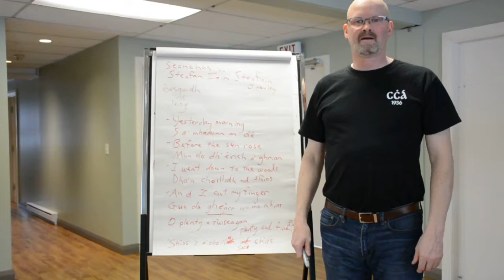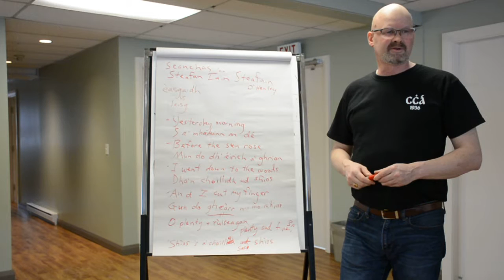Òran Steafan Iain Steafain - Yesterday Morning, 'S a' Mhaduinn an Dé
Chaidh an t-òran seo a dhèanadh le Steafan Iain Steafain (O'Hanley) á Bràigh na h-Aibhneadh, Eilean Cheap Breatuinn bho chionn mu chiad bliadhna.  Dar a bha e ag obair anns a' choillidh, gheàrr e a chorrag, thàinig e dhachaidh, chuir e tombaca cagnaidh air an lot, shuain e sin ann am bréid, shuidh e ann an séidhir agus rinn e an t-òran seo.  Dh'ionnsaich mise e bho m' shenair Iain Ailig mac Aonghuis Dhòmhnuill Iain 'ic Phàdruig Bhàin ('s e MacEachuinn a bh' ann) agus bho Ruairidh Aonghuis Eòghainn (MacAonghuis). Bha an dithist aca ás a' Bhràigh.
This song was composed around 100 years ago by Steafan Iain Steafain O'Hanley from Glendale, Cape Breton.  He cut his finger while working in the woods, came home, put chewing tobacco on the wound, wrapped a bandage around that, sat in a chair, and made this song.